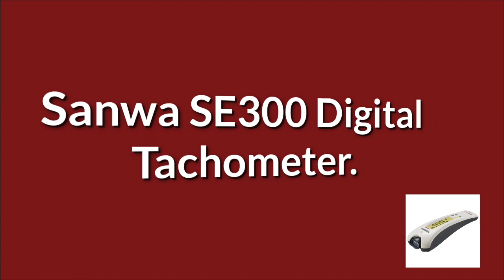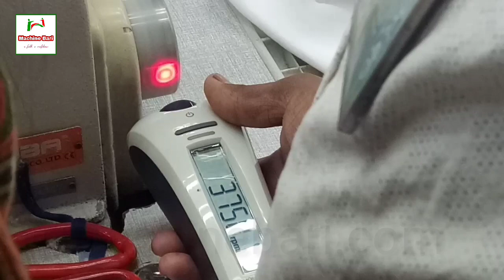Garments manual sewing machine rpm checking meter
Sanwa se-300
Non contact type digital tachometer specially manual sewing machine (rpm) speed checker, price and details